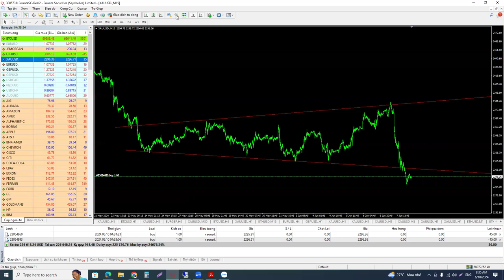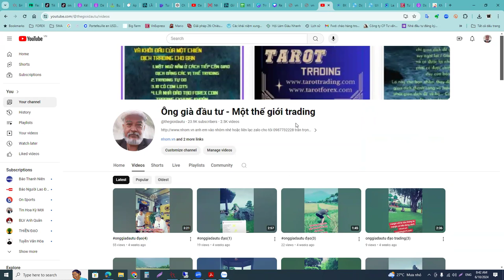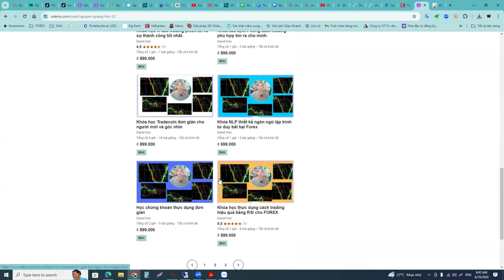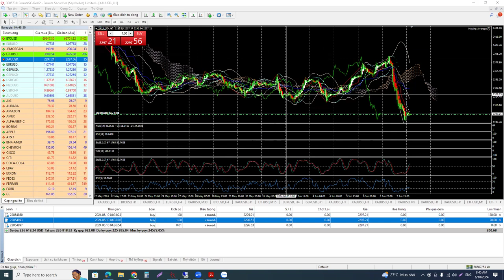Ông già đầu tư onggiadautu Trading Thực chiến trading và live trading